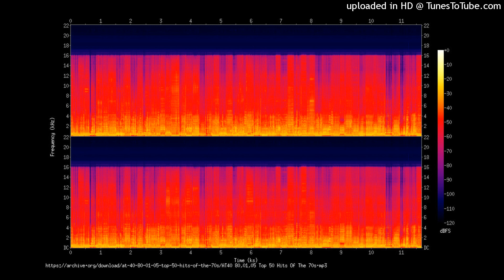Not Around (Ground Mix) S. Peak